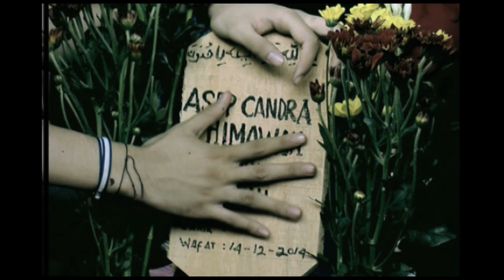Ultah Kevin Julio ke-22 - WasWas 29 Juli 2015